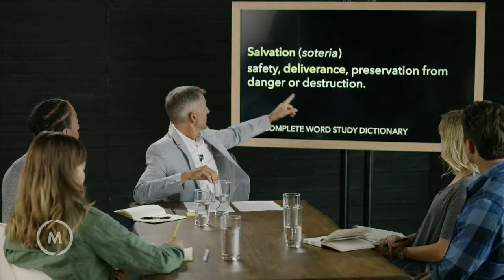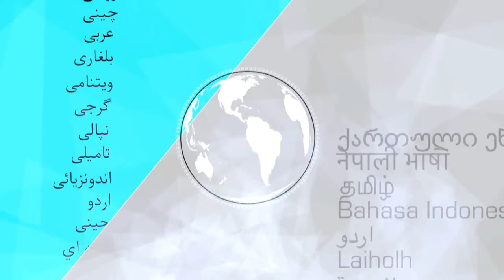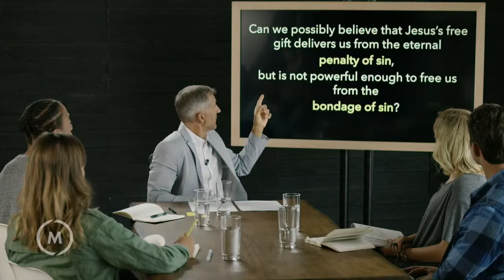انهدام کریپتونایت - درس هشتم - جان بیور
Killing Kryptonite - Farsi Video 8